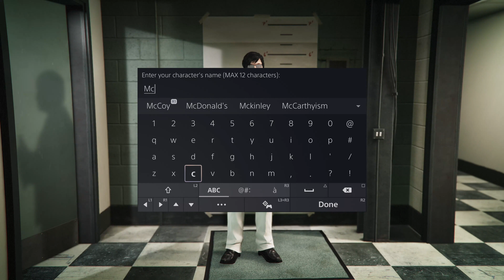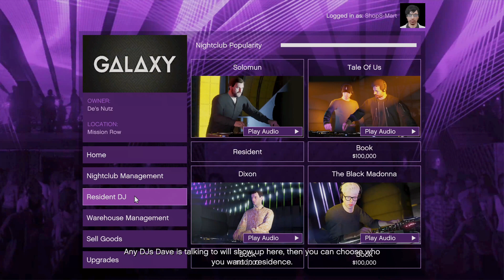Grand Theft Auto Online | NEXT GEN | PS5 Gameplay 1st Hour | 4K60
Check out some Gameplay for Grand Theft Auto Online played on the PS5 in 4K 60 FPS

[Playlist Specific Hashtag]

Title
Video URL